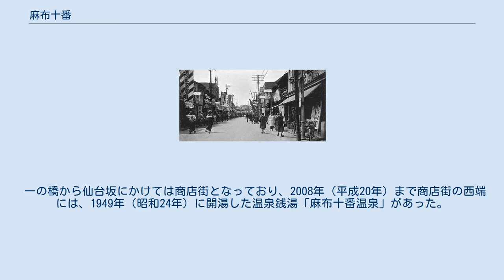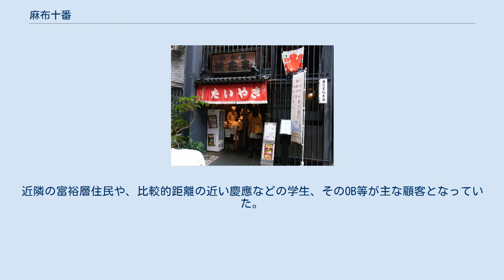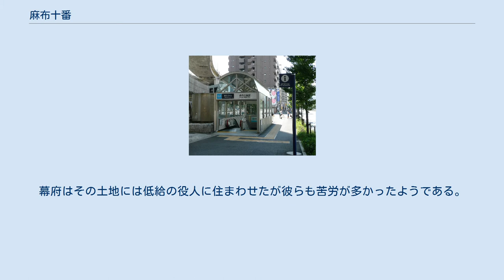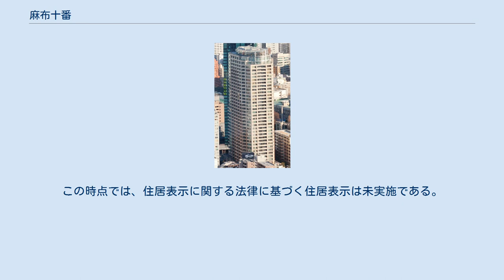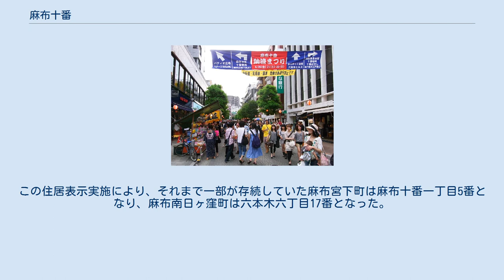麻布十番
日本 」 東京都 」 港区 」 麻布十番 麻布十番（あざぶじゅうばん）は、東京都港区の町名。
現行行政町名で麻布十番一丁目から麻布十番四丁目。
郵便番号は106-0045（芝局管区）。
 町域の大部分は古川に続く低地であり、高級住宅地が多い麻布にあって下町の風情をたたえる。
町域には大規模なビルや商業施設は少なく、ブティックや飲食店等が入る雑居ビルや個人商店に、庶民的な住宅地が混在する地域となっている。
 「麻布十番」の町名は1962年（昭和37年）に成立したもので、それまでの麻布新綱町、麻布綱代町、麻布坂下町、麻布永坂町、麻布日ヶ窪町、麻布宮下町、麻布宮村町、麻布一本松町、麻布山元町、麻布新広尾町の各一部が統合された。
「十番」の名称は、十番組屋敷、十番橋など、江戸時代の町名だった里俗称を復活したものである。
 一の橋から仙台坂にかけては商店街となっており、2008年（平成20年）まで商店街の西端には、1949年（昭和24年）に開湯した温泉銭湯「麻布十番温泉」があった。
 麻布十番付近には長らく鉄道の駅がなく、1956年に日比谷線の建設計画が発表されると、商店街の店主たちは「銀座に客を取られる」との思いから建設反対運動を展開。
結果日比谷線は麻布十番に通ることなく六本木に日比谷線の駅が完成。
その後都電は廃止され、1km以上離れた所にある最寄り駅の六本木駅からも高低差があるために「陸の孤島」とも呼ばれていた。
このように鉄道では極めて不便であったが、都道319号や麻布通りなどといった大きな道路に面しているためバスの便は良く、多くのバス路線がここを通っていた。
現在でもその利便性は変わっていない。
 一方、1984年（昭和59年）12月には鳥居坂下にディスコ「マハラジャ」が開店、タクシーや自動車で訪れる必要がある立地がバブル期には逆に人気となった。
近隣の富裕層住民や、比較的距離の近い慶應などの学生、そのOB等が主な顧客となっていた。
 2000年（平成12年）になると麻布十番駅が完成して地下鉄・南北線と大江戸線が相次いで開通、さらに2003年（平成15年）には隣接する六本木6丁目に複合施設「六本木ヒルズ」が開業するなど、麻布十番を取り巻く環境は一変した。
もともと下町の納涼祭りに過ぎなかった麻布十番納涼祭りも、3日間で約50万人が訪れる、国内最大規模の商店街夏祭りとなった。
 古くは、麻布村に属する低湿地帯であった。
江戸時代、仙台藩の江戸屋敷は今の韓国大使館から二の橋にかけての広大な土地を持っていたが、低地側の湿気の多さがどうにもできずに困り果て、高台側はそのまま藩邸として使い、低地側半分を幕府に返上したほどである。
幕府はその土地には低給の役人に住まわせたが彼らも苦労が多かったようである。
しかし河川改修などによって干拓、開拓が進み、明治時代には、神楽坂と並ぶ繁華街に発展した。
地名は、早くから通称として定着していた。
 1962年（昭和37年）、麻布地区の町名が再編され、それまでの麻布網代町、麻布坂下町の各全域と、麻布宮下町、麻布新網町、麻布南日ヶ窪町、麻布宮村町、麻布一本松町、麻布山元町、麻布新広尾町の各一部をもって、正式の町名として「麻布十番一丁目から三丁目」が成立した。
この時点では、住居表示に関する法律に基づく住居表示は未実施である。
 その後1978年（昭和53年）、当地区に住居表示を実施した。
東京都道415号高輪麻布線以東の狭小な区域に四丁目が設定され、麻布十番一丁目から四丁目となった。
この住居表示実施により、それまで一部が存続していた麻布宮下町は麻布十番一丁目5番となり、麻布南日ヶ窪町は六本木六丁目17番となった。
 地名の由来は、河川改修の工区番号とも、開拓地の番号ともいわれ、はっきりしていない。
 1933年（昭和8年）頃の様子 2019年（令和元年）9月1日現在の世帯数と人口は以下の通りである。
 路線バス